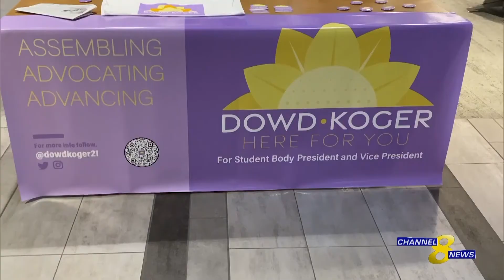Election Season: Two candidates vie to become the next Student Body President at K-State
After a unique academic year, a new student body president will soon be elected to lead the Student Government Association for the 2021-22 academic year.

Channel 8 reporter, Jacob Hall, has more.